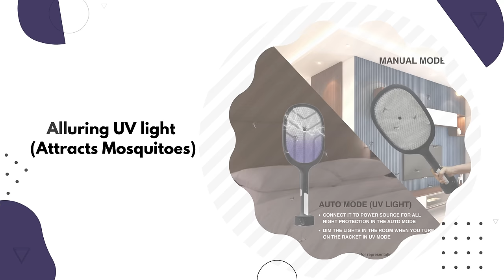Tri-Activ Mosquito Racket I 2-in-1 Rechargeable Bat + Zapper (Black)